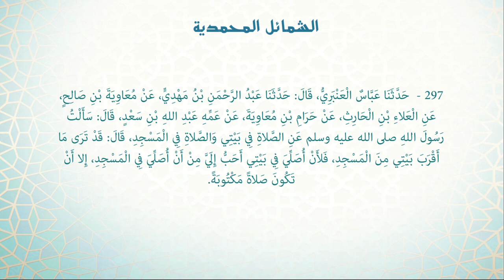Shamāil | Hadith 297 - The Prophet ﷺ liked to pray nawafil at home